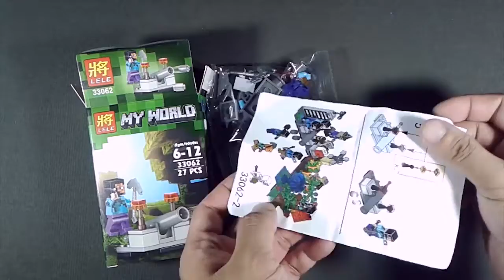Lego Minecraft My World Nhân Vật Nhỏ (hạ gục) LELE 33062